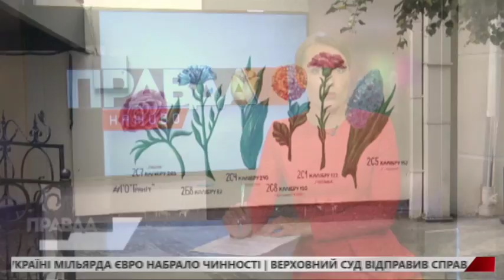Ніжні і красиві квіти, які нагадують всім, що війна триває 🏵🌼🌺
У Львові, на вулиці Дорошенка, з'явилось нове графІті. На ньому зобразили шість квіток - півонію, волошку, тюльпан, хризантему, гвоздику та гіацинт. Чому активісти обрали саме ці рослини - дивіться у сюжеті